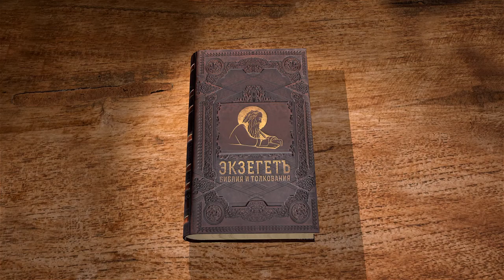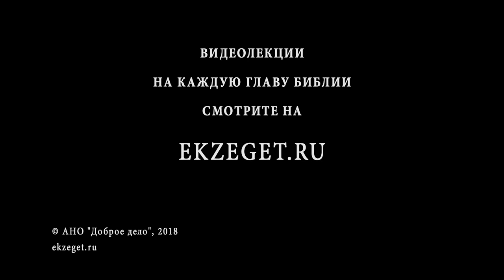Первое Послание Петра. Глава 2. Сергей Худиев. Новый Завет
Во 2-й главе апостол говорит о самых различных сферах человеческой жизни, в которых христиане обязаны оставаться верными своему Спасителю.
Комментирует Сергей Худиев.